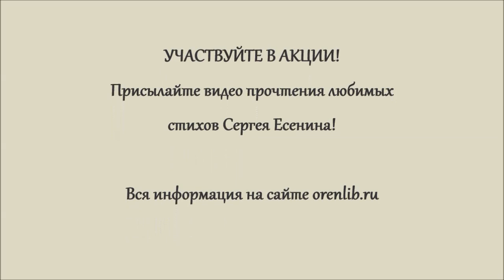Акция «Ваш Сергей Есенин». Мария Алтухова